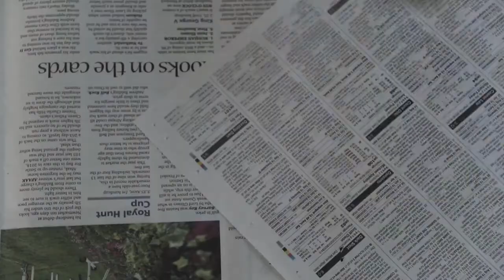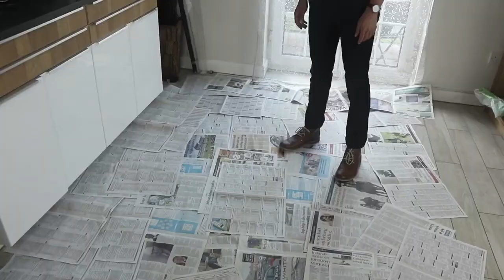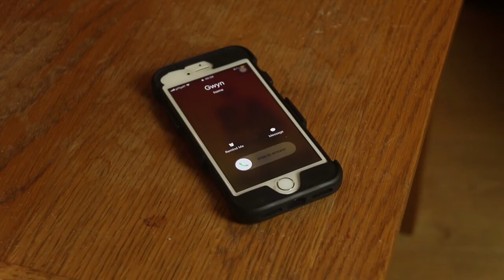Y Campwaith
gan Bears Head

19-21 Mehefin | June
S4C Hansh